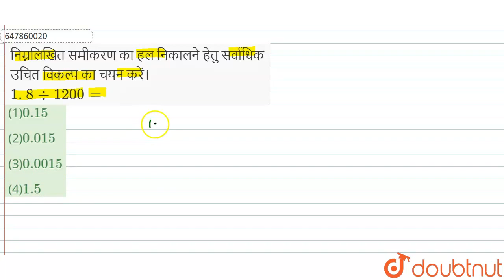निम्नलिखित समीकरण का हल निकालने हेतु सर्वाधिक उचित विकल्प का चयन करें। 1. 8 div 1200 = | CLASS ...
निम्नलिखित समीकरण का हल निकालने हेतु सर्वाधिक उचित विकल्प का चयन करें। 1. 8 div 1200 =
Class: 14
Subject: MATHS
Chapter: UP POLICE CONSTABLE (19 JUNE 2018 SECOND SHIFT)
Board:GOVT

👉 Have Any Query? Ask Us.